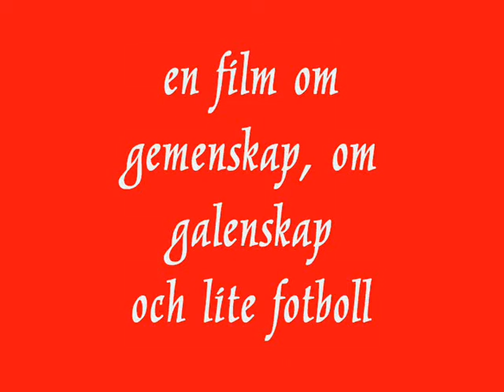Trailer: THIF på träningsläger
Spännande skildring och djupdykning i idrottens värld, mestadels dess soliga baksida